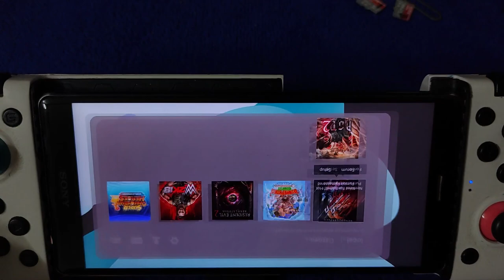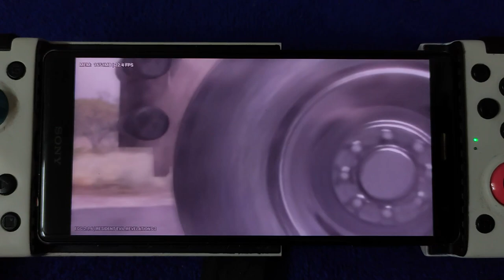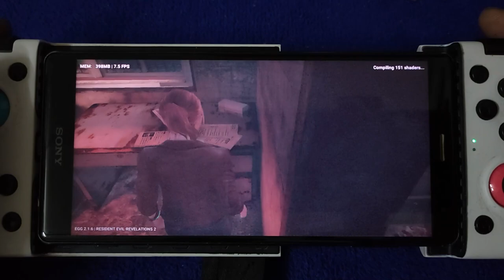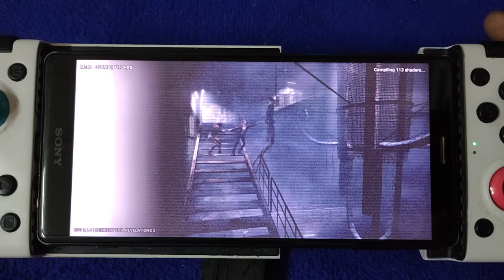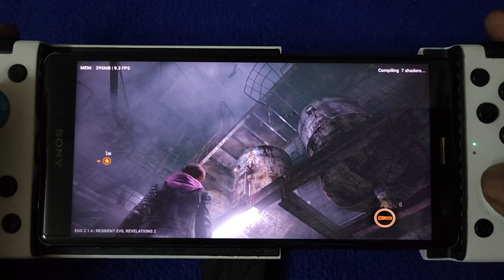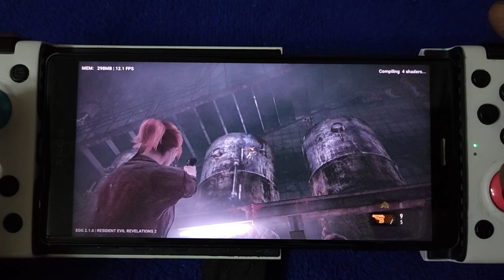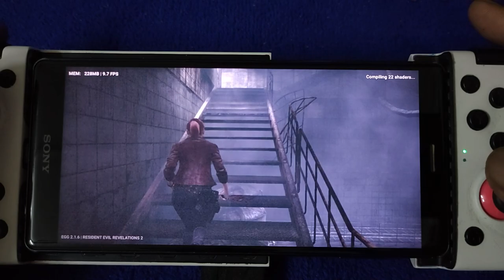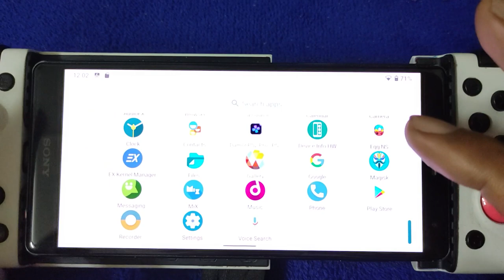Resident Evil Revelation 2 | xperia XZ 2 SD845 4/64 | EGG NS V2.1.6